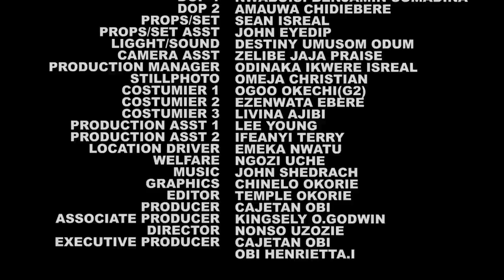FEEL MY LOVE - Luchy Donalds/Mike Godson 2023 Newest Trending Nigerian Nollywood Movie